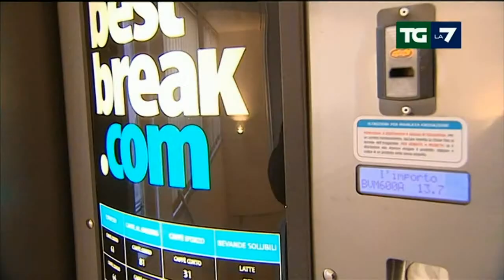Rincari delle tariffe a partire dal 1 gennaio 2014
Rincari delle tariffe autostradali con una media del 3,9%. Nella tratta Venezia-Trieste si arriva fino al 12,9%. Rincari anche di un 0,7% nelle tariffe elettriche, rincari nei servizi bancari ed assicurativi e nei trasporti locali.
Servizio del TGLa7 del 1 gennaio 2014